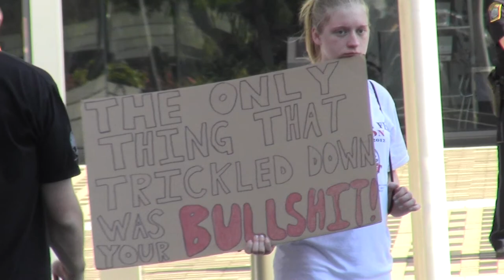endfed_boston_f20922368_garret_22sept2012